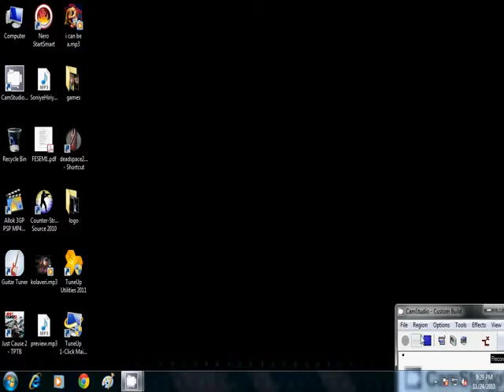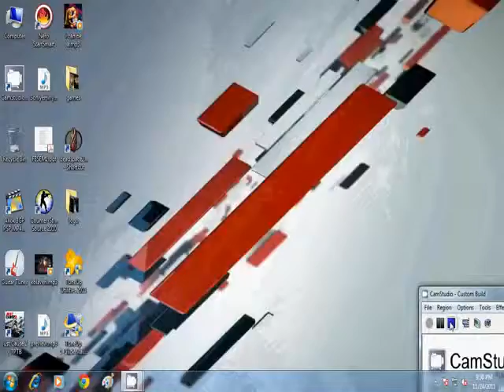better one :).mp4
my cool desktop :D